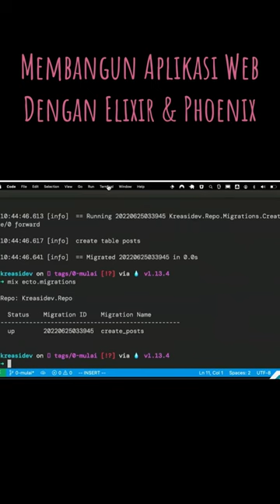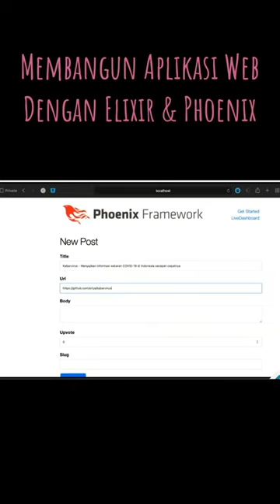Membangun fitur pertama dengan elixirlang dan phoenixframework. Sebuah